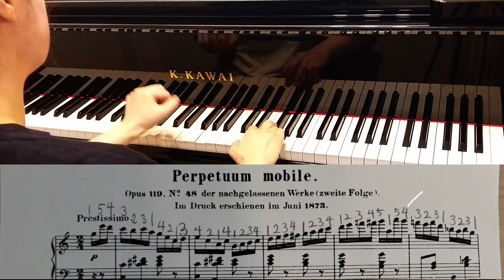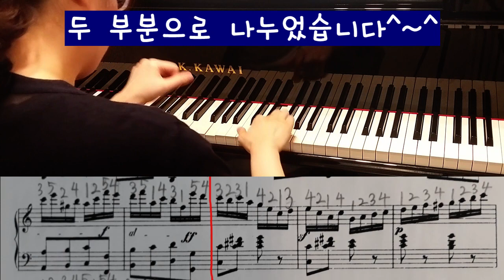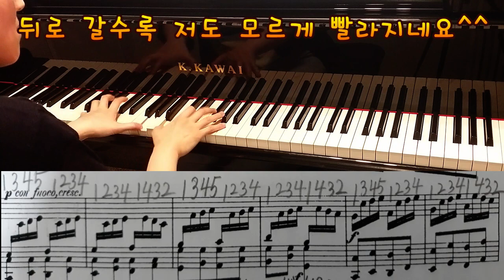(Eng Sub)F.Mendelssohn Perpetuum mobile Op.119'about fingering of right hand'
안녕하세요~이번 영상에서는 빠른 템포의 곡을 악보볼때 중요한 내용중의 하나인 손가락번호에 대해서 다뤄봤습니다~이번년도  음대입시곡으로 발표된 Mendelssohn의 Perpetuum mobile라는 곡을 예로 들어서 영상을 만들었습니다^^손가락번호가 조금 난해한 부분이 있는 곡인데요~이 곡 연습하시는 분들 제 영상보시고 도움이 되셨으면 좋겠습니다^^감사합니다~

피아니스트 구윤정의 연주와 레슨을 보실 수 있는 채널입니다^^(더보기를 눌러주세요)
입시를 준비하시는 학생들과 기본기부터 제대로 배우시기를 원하시는 학생들,성인분들께
도움이 되고자 채널을 개설하였습니다

줌레슨도 가능합니다~^^

현재 숙명여자대학교, 서울사이버대학교, 선화예고 출강중

(경희대, 숙명여대, 전남대, 목원대, 경북대, 대구카톨릭대 역임)

선화예고 실기 수석 입학 졸업

한국예술종합학교 재학중 도독

베를린 한스아이슬러 국립음대 학사 석사 졸업

스위스 바젤 음대 최고연주자과정 졸업

서울시향,바젤 심포니 오케스트라 협연

Berlin  Steinwayhaus 초청독주회,Oranienburgschloss 독주회, 바젤극장 데뷔 연주,

세종체임버홀 귀국독주회,금호아트홀,영산아트홀 ,성남아트센터,세라믹팔레스홀 독주회등
연주회 다수

수상경력

1998 조선일보콩쿨1위(고등부)

2004 Renate Schorler Stiftung Berliner Klavierwettbewerb 2위(베를린)

2006 15회 “Ennio Porrino" Concorso Internazionale di Pianoforte 3위

2007 45회 Concorso Pianistico Europeo "Arcangelo Speranza"3위 및 특별상

2008 스페인 호세 이투르비 국제콩쿨 세미 파이널리스트

2008 XI  Concurso Internacional de Piano  Jose Roca 3위